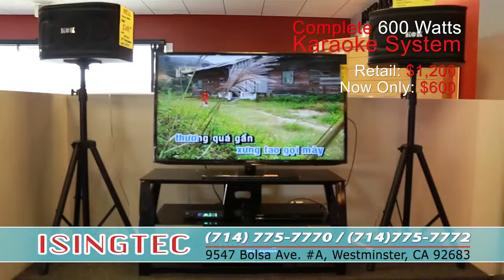isingtech no Audio